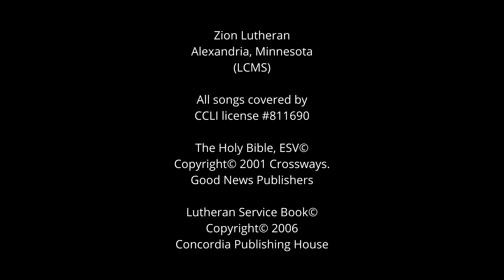Ash Wednesday February 17th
In this service for Ash Wednesday, we remember that the wounds of blasphemy we committed against our Lord were laid on Christ on the cross. Ash Wednesday reminds us that though we have been brought low by sin, our Lord will bless us with new life in Him through the cross.